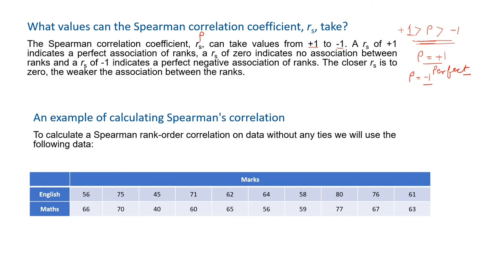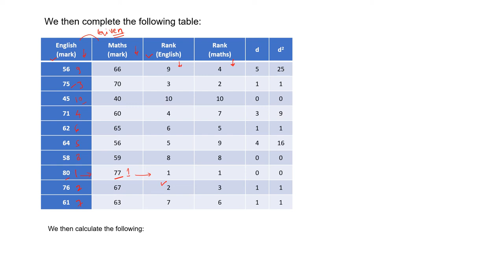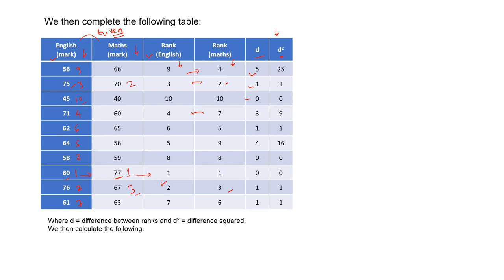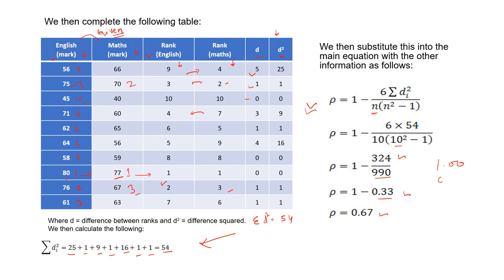Co-Efficient of Correlation | Spearman's Rank Difference Method | Statistics | REET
The Spearman correlation coefficient, rs, can take values from +1 to -1. A rs of +1 indicates a perfect association of ranks, a rs of zero indicates no association between ranks and a rs of -1 indicates a perfect negative association of ranks. The closer rs is to zero, the weaker the association between the ranks.